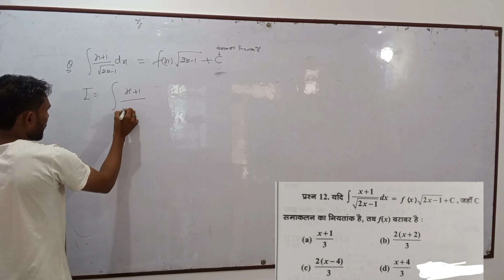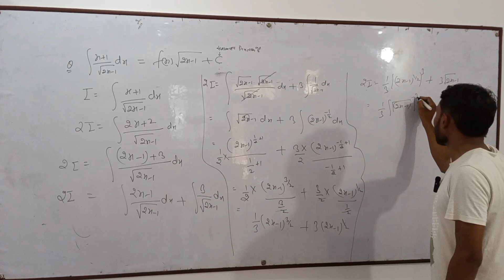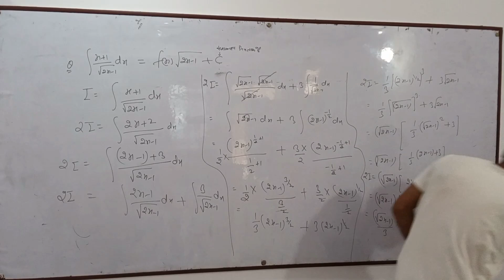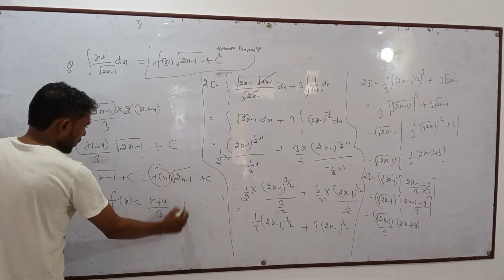Class 12 Integration|Integration of special function|Integration by Shubham maths classes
Integration class 12th maths
integration class Important questions 2024
integration class 12th NCERT
integration class 12th Jee

Integration by shubham maths classes